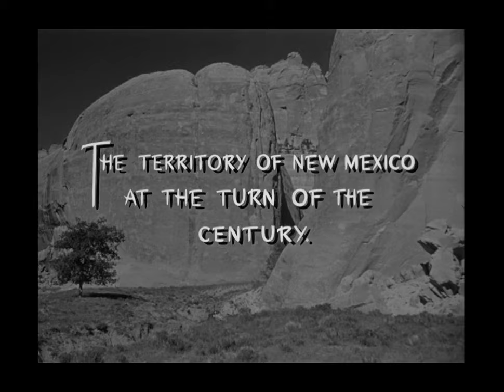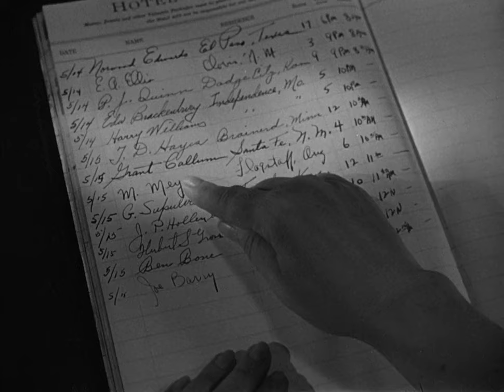Pursued | English Full Movie | Western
In the film, a relentless chase ensues when an innocent person becomes the target of a mysterious and deadly pursuit. As shadows close in, they must unravel a web of deceit and danger, all while struggling to stay one step ahead of those who threaten their life. With every twist and turn, secrets from the past resurface, revealing hidden motivations and shocking betrayals. Tension mounts as the line between friend and foe blurs, leading to a heart-pounding confrontation where survival hinges on wit and courage. Prepare for a gripping ride that will keep you guessing until the very last moment!

Starring: Teresa Wright, Robert Mitchum, Judith Anderson